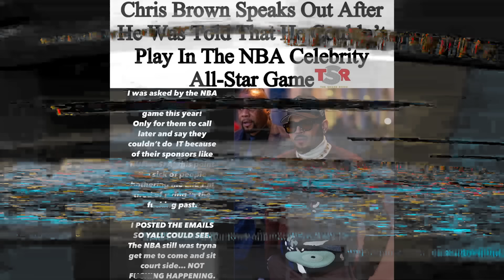Chris Brown - Weakest Link (Quavo Diss) 🔥 | REACTION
Thicky2325
YoungShrimp561